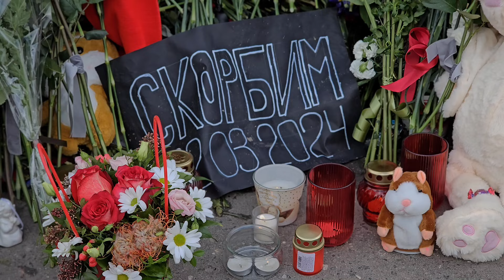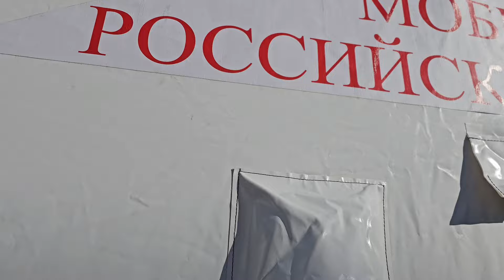ЧТО ДЕЛАТЬ? Крокус Сити Холл. МОРЕ ЦВЕТОВ. Мемориал погибшим.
Что делать при чувстве утраты и скорби по жертвам теракта в Крокус Сити Холл.
Советы руководителя передвижного Красного Креста при Крокус Сити Холле.
Обращайтесь обязательно к психологам, Вам помогут!